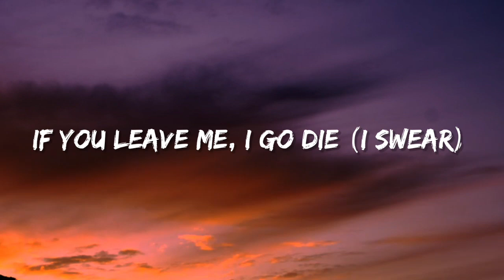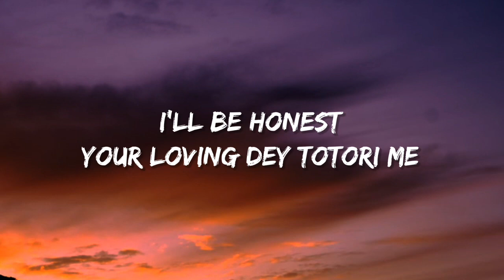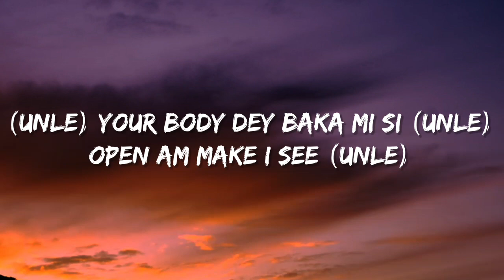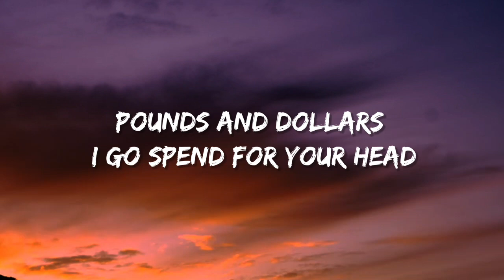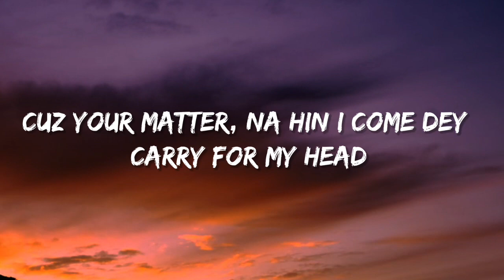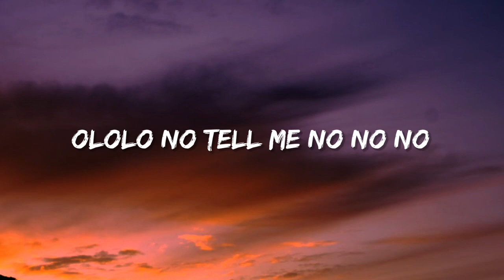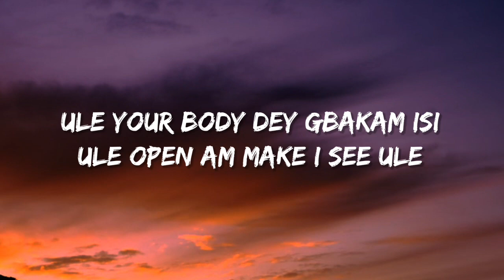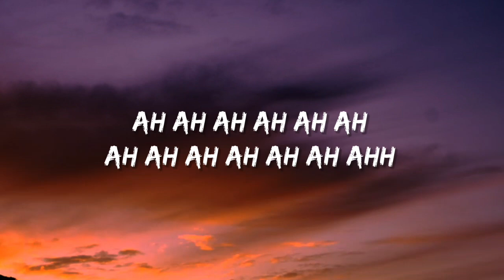CKay - Love Nwantiti (Lyrics)